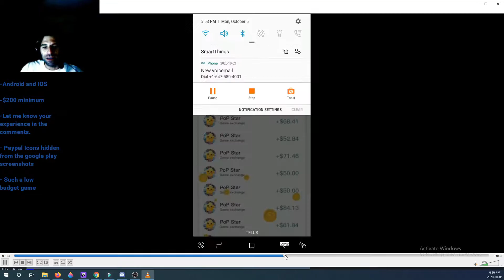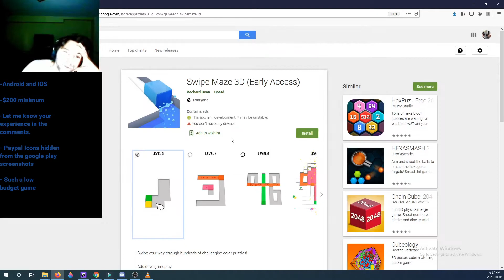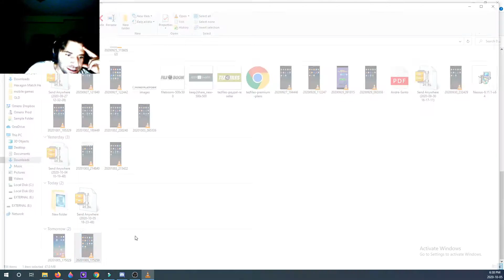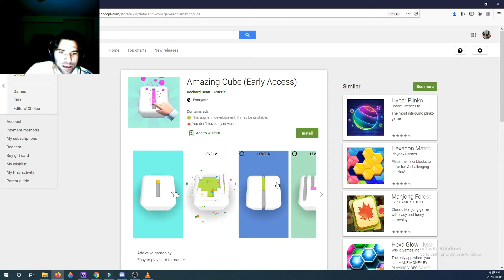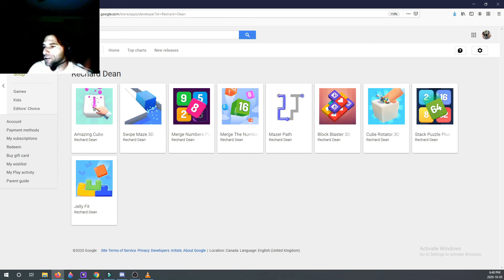Swipe Maze 3D. Another lame pay game. Real or fake? Anyone have payment proof?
If you have played one of rechard dean's games, you have played them all. Swipe maze 3D is no exception. You draw lines on cubes, and thats about it. Youre supposed to earn rewards like paypal and amazon, but judging by the lack of paypal icons from the google play store, which are in-game by the way, I believe this game and all of Rechard's games are fake. Change my mind, Tell me if you have cashed out, whether it being paypal, amazon, or any other form of payment. Use my comment section.

Thanks.